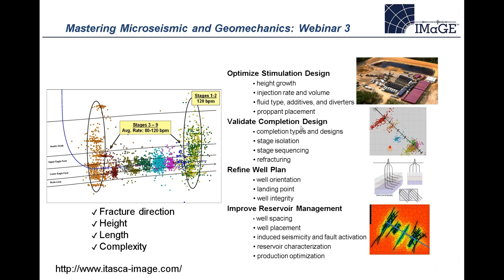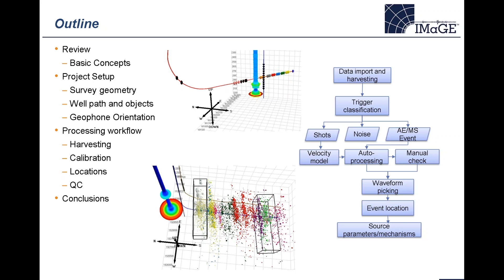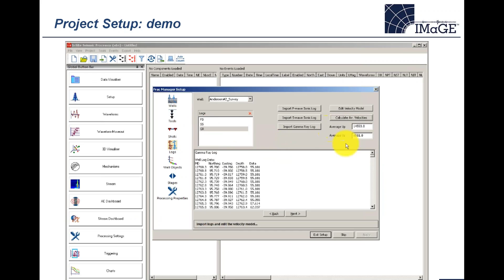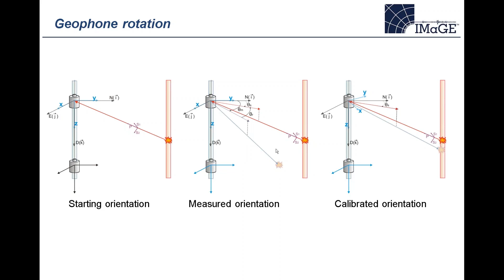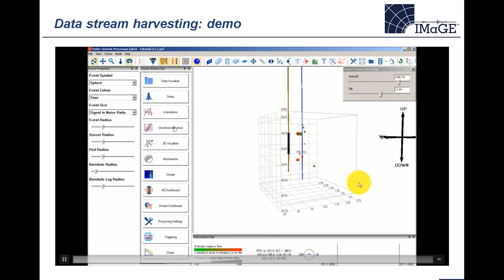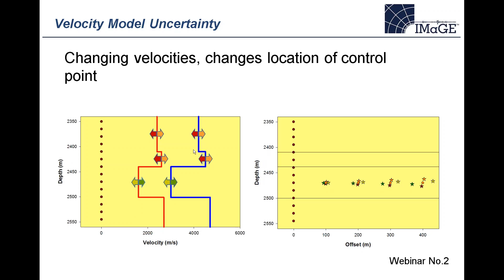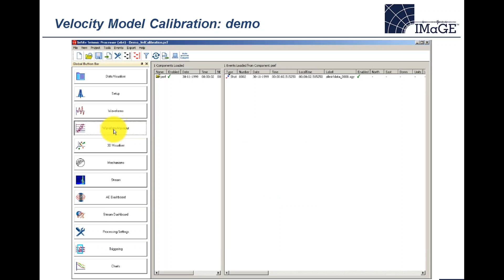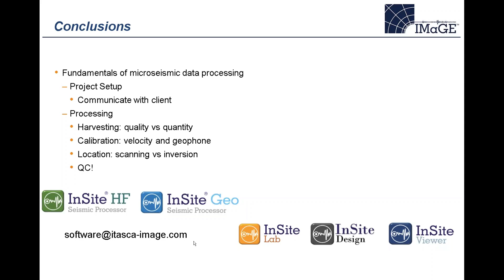3. Data harvesting and processing: When and where (Full Video)